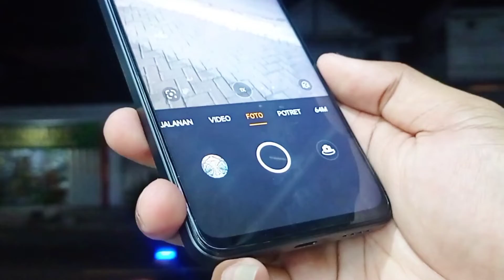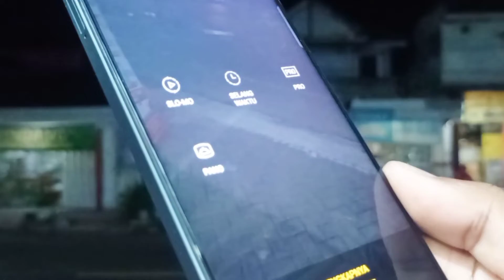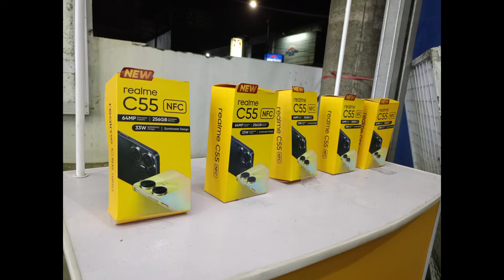KAMERA TEST DI MALAM HARI REALME C55 | KAMERA CHAMPION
REALME c55 kamera test

Track Info:
Title: Makani by Scandinavianz & AXM Genre and Mood: Dance & Electronic + Happy